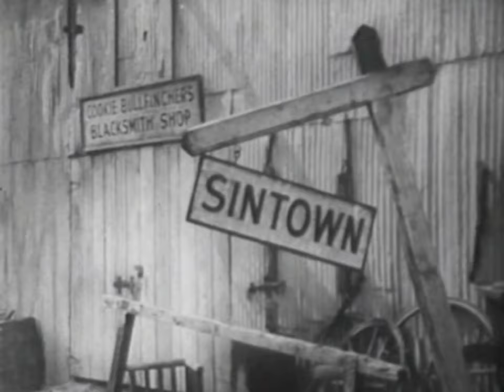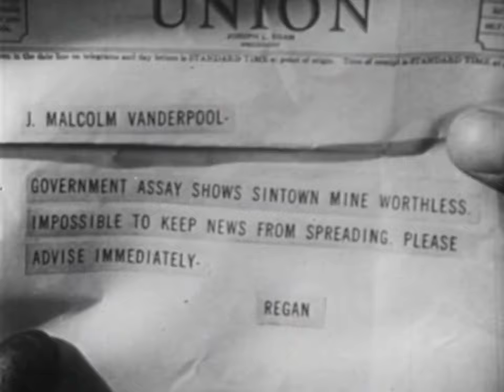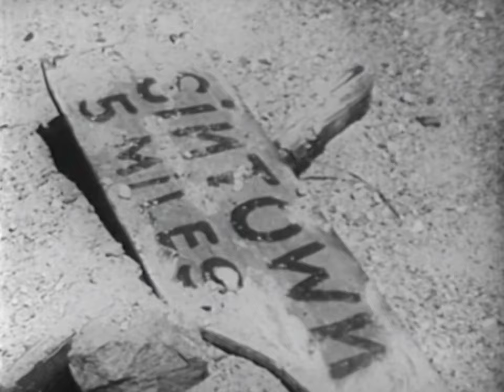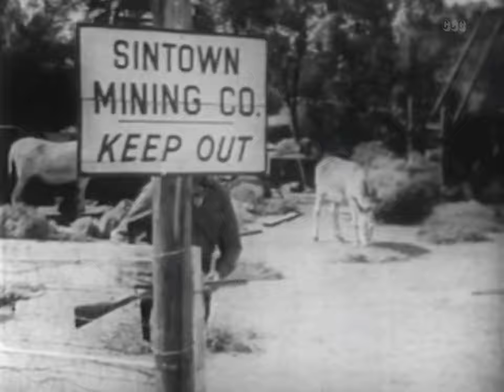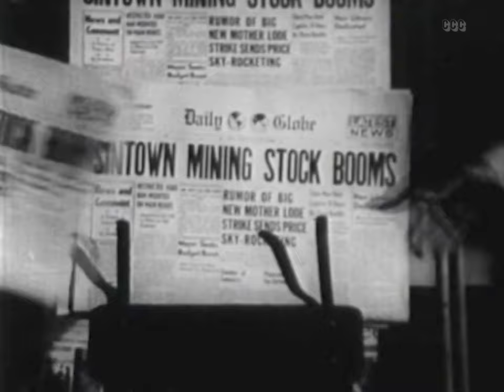Grand Canyon Trail (1948) Roy Rogers Western Classic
Sintown is just a deserted ghost town until Vanderpool starts looking for silver. Cookie and Roy's partners put $20,000 into the business only to find that the mine is worthless and Vanderpool is bankrupt.

Writer: Gerald Geraghty
Stars: Roy Rogers, Trigger, Jane Frazee  Genres: Western